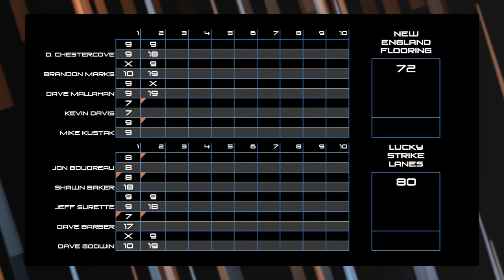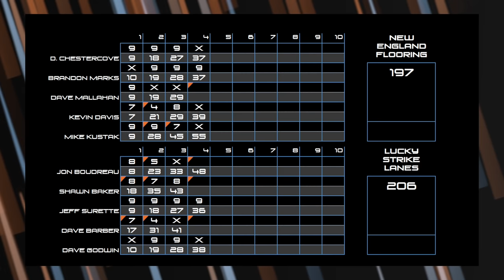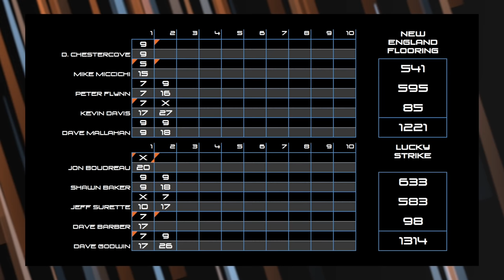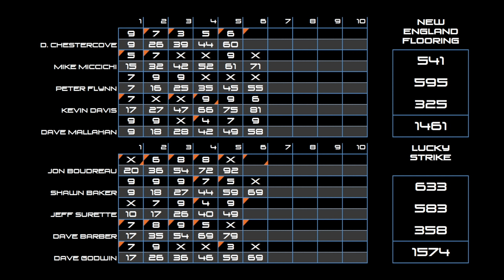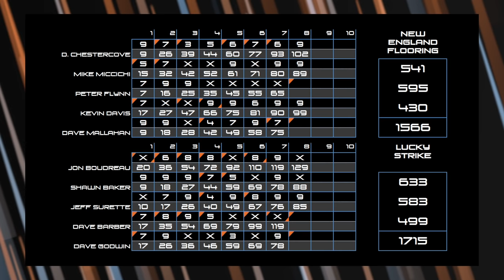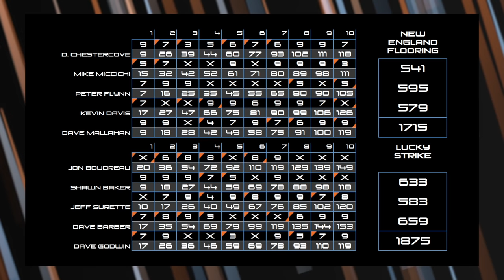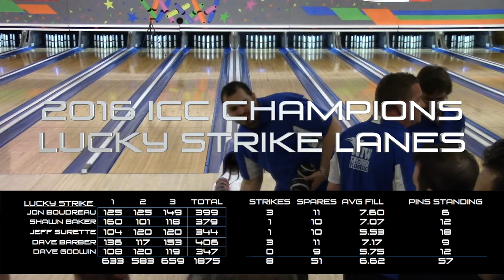Alley Chat - 2016 International Candlepin Championship Teams Final Match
The 2016 Men's International Candlepin Championship Final Match - The #3 Seed (Left Division) Lucky Strike Lanes of Lynn, Massachusetts faces off against the #1 seed (Right Division) New England Flooring in this exciting concluding match from Manchester, NH.

Catch the action as Kyle Bruce provides impeccable play-by-play and analysis in this exciting exclusive Alley Chat presentation.

Special thanks to: Tim Lipke/Shane Lipke/Bob Greco of Lakeside Lanes